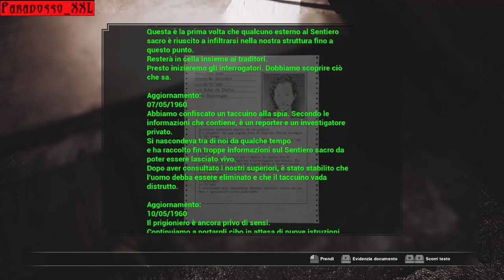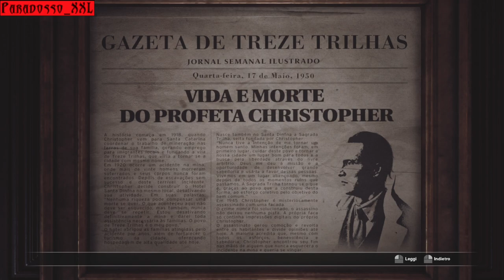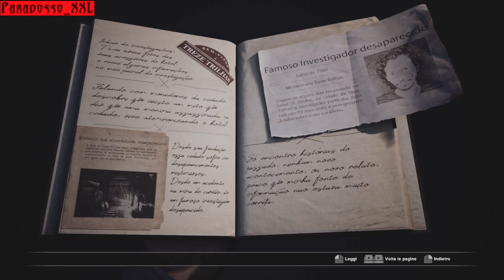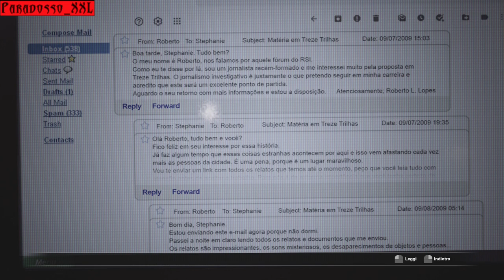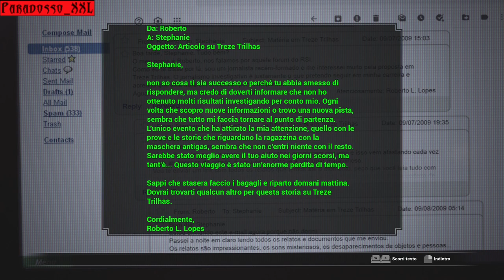Mystery | FOBIA - St. Dinfna Hotel | Ep. 01